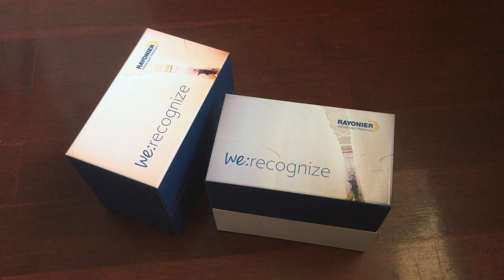Hinged Flip Lid Box Packaging